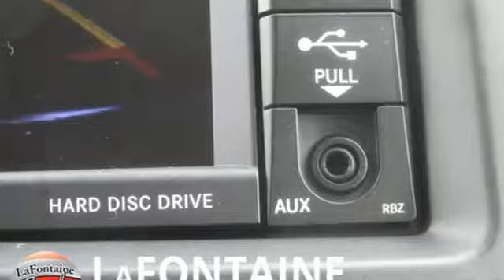New 2019 Dodge Grand Caravan Lansing, MI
Year: 2019
Make: Dodge
Model: Grand Caravan
Trim: SE
Engine: 3.6L V6 24V VVT
Transmission: 6-Speed Automatic
Color: Gray
Interior: Black/Light Graystone
Stock #: 19L1126
VIN: 2C4RDGBG0KR639342
2019 Dodge Grand Caravan SE Granite, 6.5" Touchscreen Display, Front dual zone A/C, Illuminated entry, ParkView Rear Back-Up Camera, Remote keyless entry. Priced below KBB Fair Purchase Price!brWe use state-of-the-art software to price our vehicles to be the most competitive in the market. If you have found a better value, let us know about it. We would love the opportunity to keep giving the best values in the market. Contact our Sales Department at with your questions and to set up an appointment to experience the Family Deal at LaFontaine Chrysler Dodge Jeep RAM FIAT of Lansing, where it's not just what you get - it's how you feel! NOTE: All Equipment Listed May Not Be Available. Price includes FCA employee discount. Must have valid FCA employee control number to qualify. Price includes: $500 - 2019 Retail Bonus Cash **CKA1 (CA-DE-GL-NE). Exp. 02/28/2019, $3,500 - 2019 Retail Consumer Cash (GL) 42CK1. Exp. 02/28/2019

Address:
6131 S Pennsylvania Ave